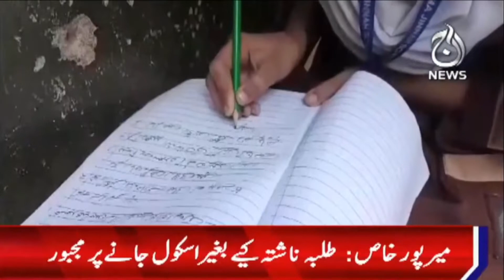Gas loadshedding at Mirpur Khas | Students are forced to go to school without breakfast | Aaj News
Aaj TV Official:
shorturl.at/iBDNX